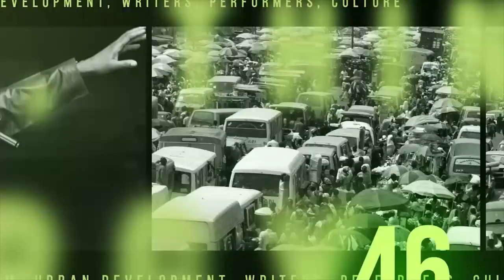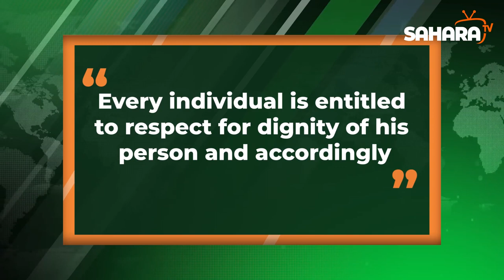Sowore's Detention, Nigeria's Judiciary At A Choke Point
Considering the state of insecurity in the country, state-repression, arrests, perceived intimidation, harassment and detention of critics and unconscionable rulership in Nigeria. How close are we to the tipping point? SaharaTV Countermeasures sat down with the son of the late legal luminary Chief Gani Fawehinmi and human rights crusader, Muhammed Fawehinmi to analyze this current political impasse.